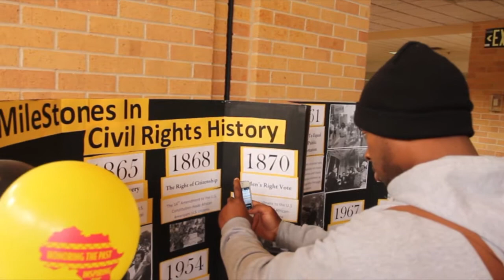Sankofa "Black in the Day" Kick-Off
The Multicultural Mavericks hosted the Sankofa "Black in the Day" Kick-Off event for Black History Month. The event featured games, trivia, drinks and Nigerian food along with boards with facts about different countries in Africa. The Multicultural Mavericks will host a few events for Black History month including movie screenings and lectures.

Video and edit by Andrea Fisher